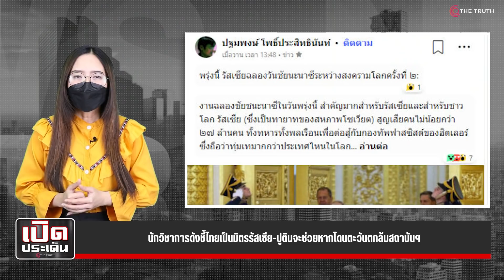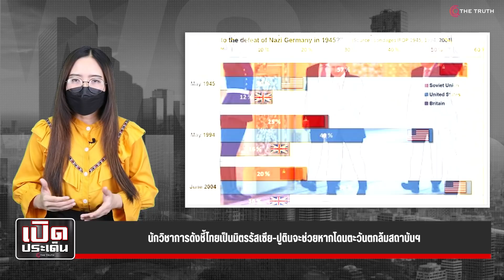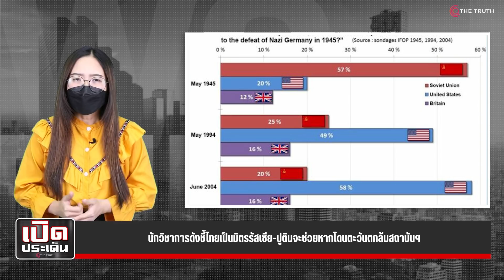นักวิชาการดังชี้ไทยเป็นมิตรรัสเซีย-ปูตินจะช่วยหากโดนตะวันตกล้มสถาบันฯ